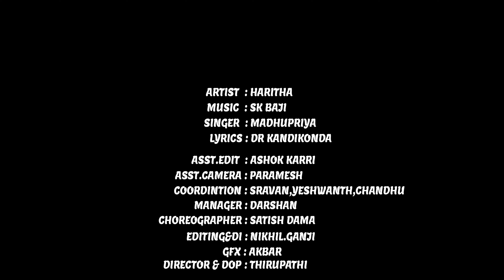బతుకమ్మ సాంగ్ మేకింగ్ l MadhuPriya latest Bathukamma Song | Haritha Talks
Watch amazing analysis of daily hot topics by Our own Anchor Haritha .

Haitha Talks  we make sure to  give every content from bhakti content, to health tips, beauty tips, Daily shortcuts, AP, Telangana News, Fim News and many more.